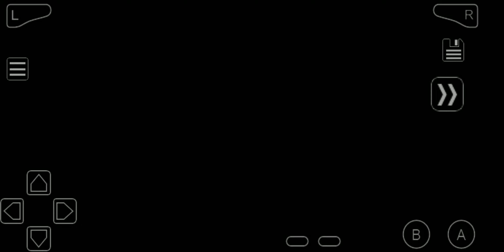I GET NEW A POKEMON | POKEMON THE LAST FIRE RED VERSION GAMEPLAY PART 19 | PHOENIX F-6